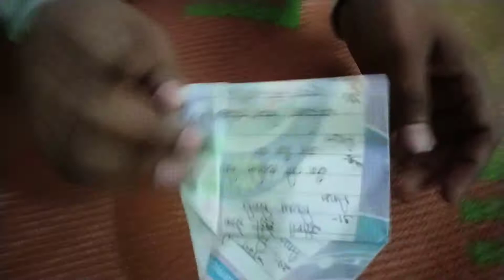Making A Paper Plane✈️ With Atul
Namaskar doston mera naam Ashish hai aur Swagat hai aap sabhi ka Mere YouTube channel mein. Is YouTube channel ke Madhyam se mai aap Sabhi Ke Sath apni Jindagi ke Kuchh Khubsurat Pal batne ki koshish karta hun agar aap sabhi ko mere video Pasand Aate Hai To kripya channel ko subscribe aur Bell icon on kar le please doston Mujhe support Karen Dhanyvad.